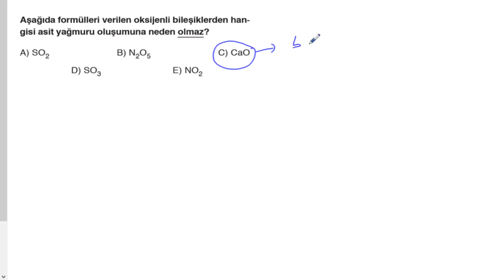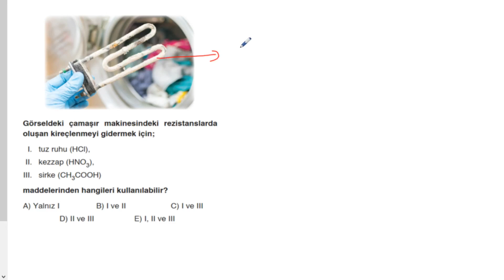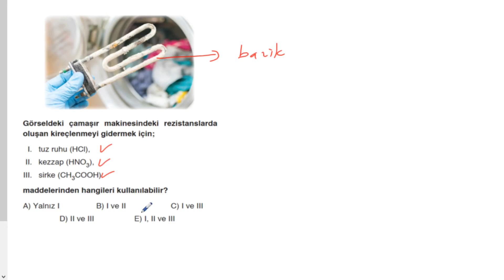POLİMAT YAYINLARI TYT KİMYA SORU KİTABI SAYFA*200-201